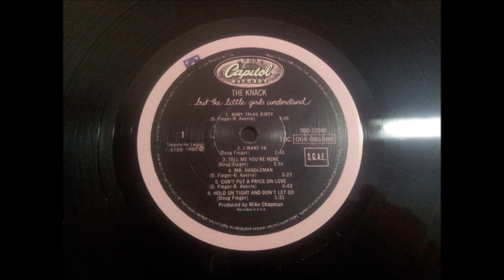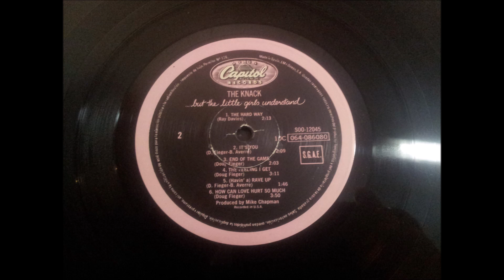THE KNACK.''...BUT THE LITTLE GIRLS UNDESTAND.''.(IT'S YOU.)(12'' LP.)(1980.)